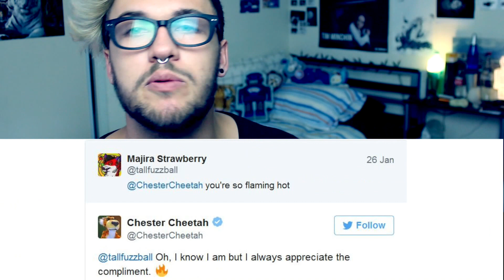TONY THE TIGER BLOCKING FURRIES!?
The official "Tony The Tiger" twitter account has blocked a whole bunch of furry accounts because of recent activities.

Well not really recent.